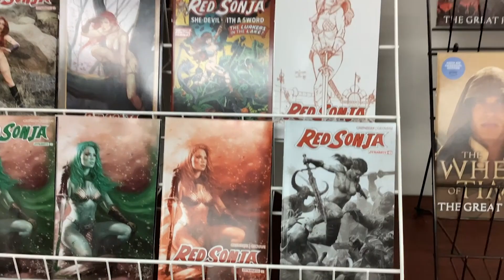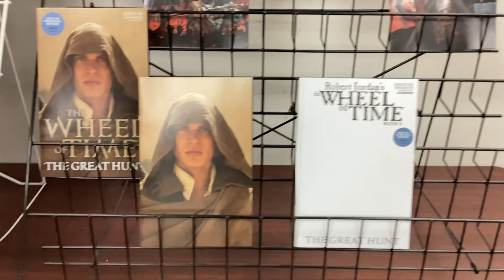NEW THIS WEEK From Dynamite: 11/15 - Wheel of Time, Red Sonja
Find these great titles and a lot more from Dynamite at your local comic shop starting WEDNESDAY 11/15!